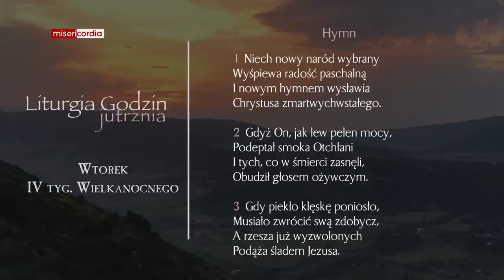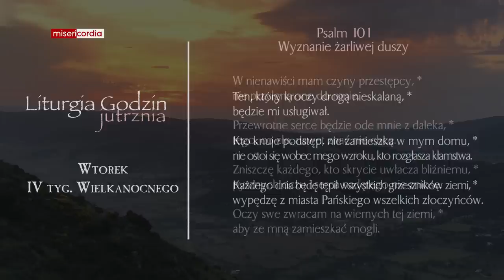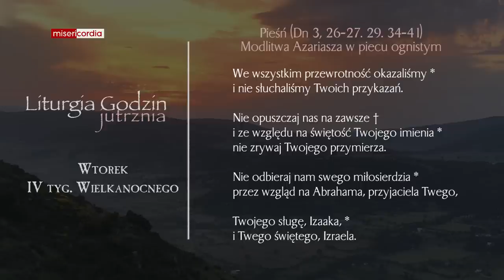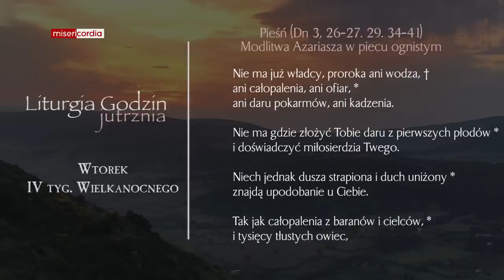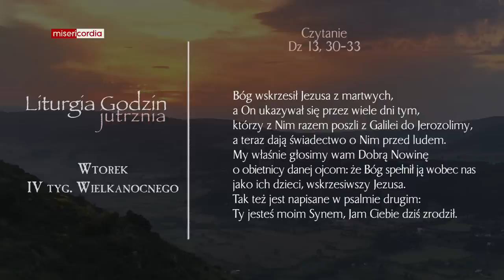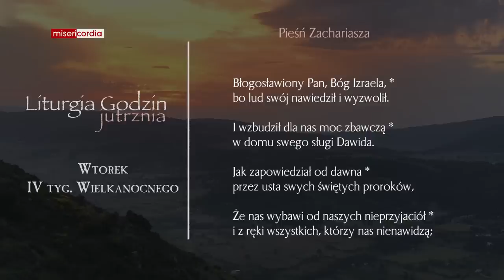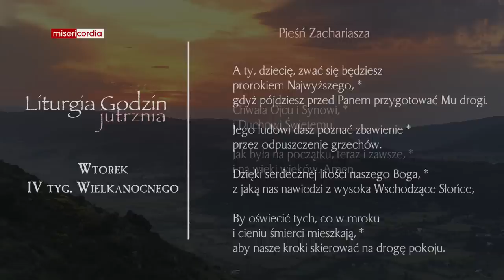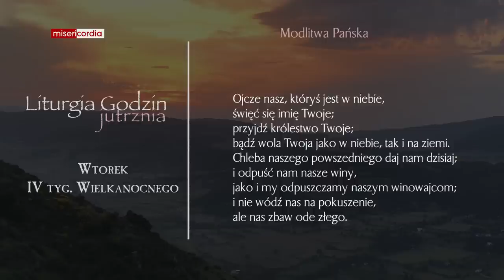Liturgia Godzin | Jutrznia | Wtorek, IV tyg. Wielkanocnego